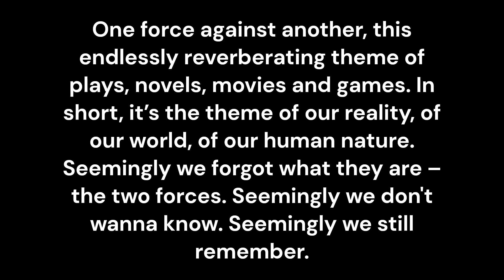Theme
One force against another, this endlessly reverberating theme of  plays, novels, movies and games. In short, it’s the theme of our reality, of our world, of our human nature. Seemingly we forgot what they are – the two forces. Seemingly we don't wanna know. Seemingly we still remember.